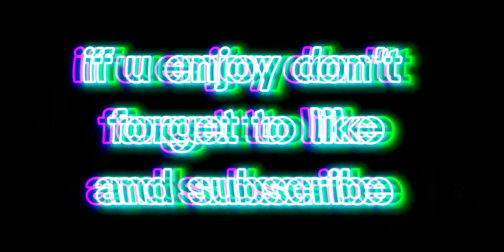U NEED A LOW DEVICE TO PLAY LIKE THIS☠☠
hello guys my name is anan and I am from. up

my device = Samsung m11 4 gb ram 64 storage

free fire hacker app

फ्री फायर कर

free fire hacker setting

फ्री फायर हैकर कैसे बने

free fire hacker vs hacker

free fire hacker game

फ्री फायर हैकर वीडियो

one tap in 2

one tap in 2gb ram phone

one tap in 2gb ram

one tap in 2022

one tap trick in 2022

one tap setting in 2022

one tap 2 finger custom hud

one tap 272

one tap 2 finger

Kone tap 2 finger setting

one tap sensitivity 2gb

free fire one tap tik tok video

free fire one tap snack video

free fire one tap song

one tap

one tap video

one tap

one tap challenge